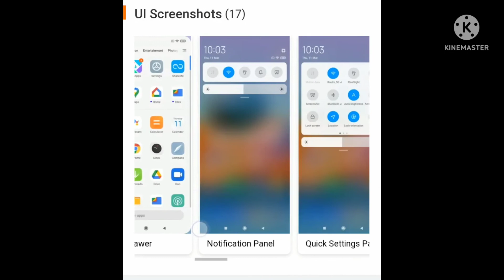03 gadget talk xiomi redmi note 10pro (octacore Qualcomm snapdragon 732G processor)with new feature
REDMI NOTE 10 PRO SUMMARY :-
Redmi Note 10 Pro mobile was launched on 4th March 2021. The phone comes with a 6.67-inch touchscreen display. The display sports Gorilla Glass for protection. Redmi Note 10 Pro is powered by an octa-core Qualcomm Snapdragon 732G processor. It comes with 6GB, 8GB of RAM. The Redmi Note 10 Pro runs Android 11 and is powered by a 5050mAh battery. The Redmi Note 10 Pro supports proprietary fast charging.

As far as the cameras are concerned, the Redmi Note 10 Pro on the rear packs a quad camera setup featuring a 64-megapixel (f/1.9, 0.7-micron) primary camera; an 8-megapixel camera; a 5-megapixel camera, and a 2-megapixel camera. The rear camera setup has autofocus. It has a single front camera setup for selfies, featuring a 16-megapixel sensor with an f/2.45 aperture and a pixel size of 1.0-micron.

The Redmi Note 10 Pro runs MIUI 12 is based on Android 11 and packs 64GB, 128GB of inbuilt storage that can be expanded via microSD card (up to 512GB) with a dedicated slot. The Redmi Note 10 Pro is a dual-SIM (GSM and GSM) mobile that accepts Nano-SIM and Nano-SIM cards. The Redmi Note 10 Pro measures 164.50 x 76.15 x 8.10mm (height x width x thickness) and weighs 192.00 grams. It was launched in Dark Night, Glacial Blue, and Vintage Bronze colours.

Connectivity options on the Redmi Note 10 Pro include Wi-Fi 802.11 a/b/g/n/ac, GPS, Infrared, USB Type-C, 3G, and 4G (with support for Band 40 used by some LTE networks in India). Sensors on the phone include accelerometer, ambient light sensor, compass/ magnetom